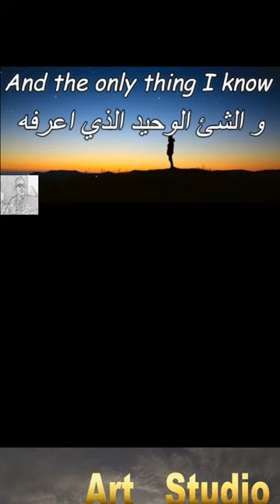🙌🌼 🎧🎀🌼directed ❤ By Mohamed El-Sallab 🙌🎆Editing with Adobe Premiere 😱- 🎆😱 )😱 (😱)🎆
(😱-  🎆😱 )😱 (😱)🎆Editing with Adobe Premiere🙌🌼 🎆🙌🌼directed 🎧 By❤🎆 Mohamed El-Sallab 🎀🌼
جولات محمد السلاب
مصر جميلة
تحفيزى
Editing with Adobe Premiere
مونتاج
ادوب بريميير
   From Egypt to the whole world:
🎆❤💕♫ 🎆🎆  Mohamed Elsallab 🎆❤💕♫ 🎆🎆
صفحتنا على الفيس بوك